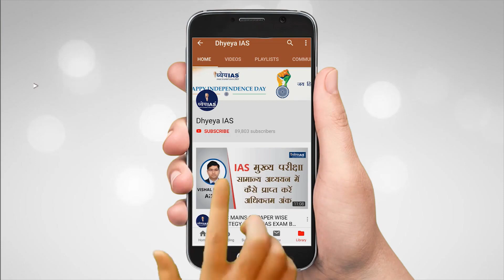प्रेरणा: BPSC (56-59th) Toppers Talk संजीव कुमार सज्जन Rank-1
बिहार के एक छोटे से जिले मधेपुरा के संजीव कुमार सज्जन ने 56वीं से 59वीं बीपीएससी परीक्षा में प्रथम स्थान प्राप्त कर एक बड़ा मुकाम हासिल किया है| इस वीडियो में ध्येय आईएस प्रस्तुत कर रहा है इन्हीं संजीव कुमार सज्जन के साथ एक भेंट वार्ता | उम्मीद है कि इस वीडियो से अनेक प्रतियोगी छात्र लाभान्वित होंगे|